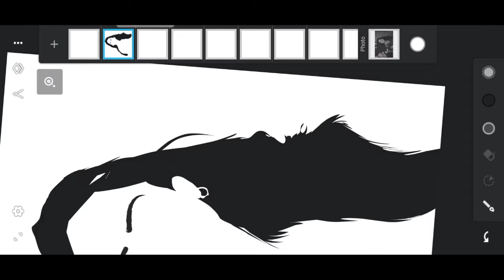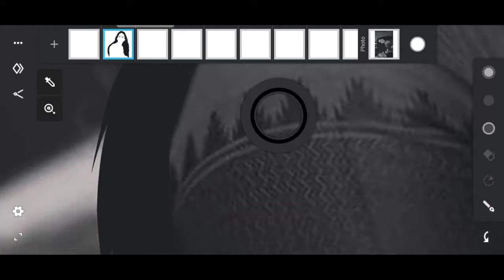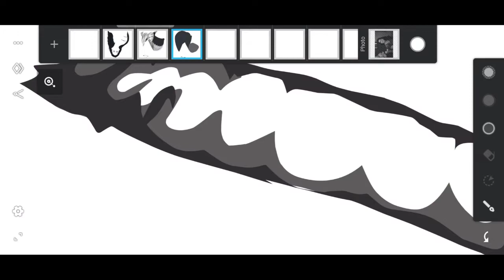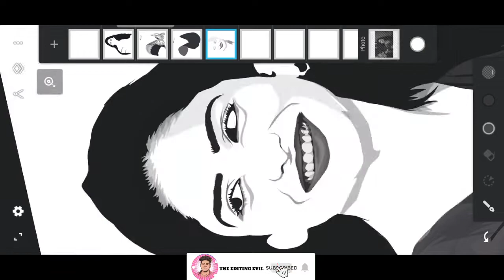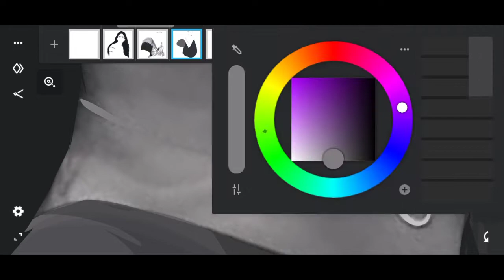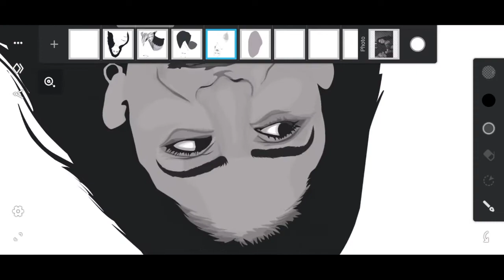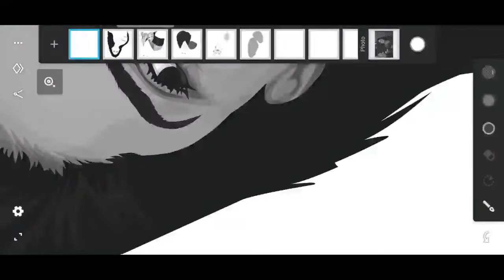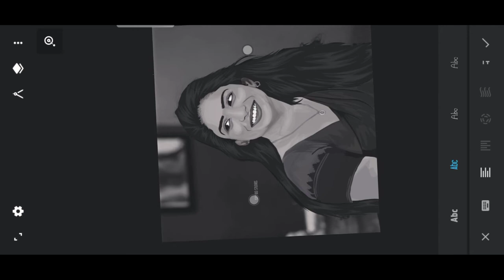Ival Nandhini | Monochrome Vector Portrait Art Illustration | Pen Queen | Blacksheep | Bs Value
Daily Videos👇🏻

Used app
Infinite design

Tags💫